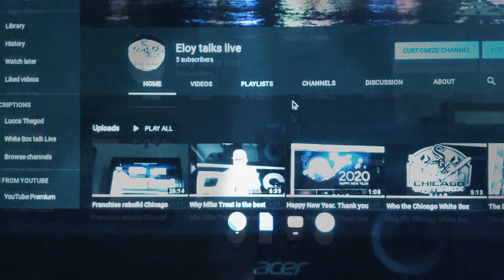Thank You For 5 Subs